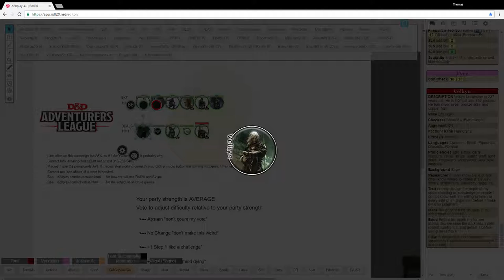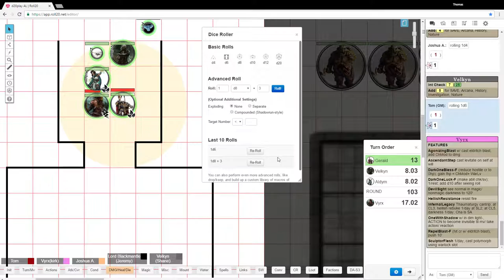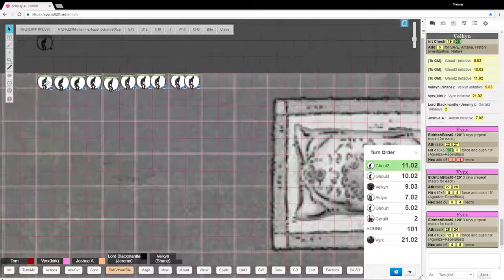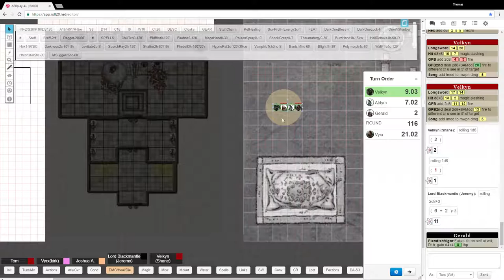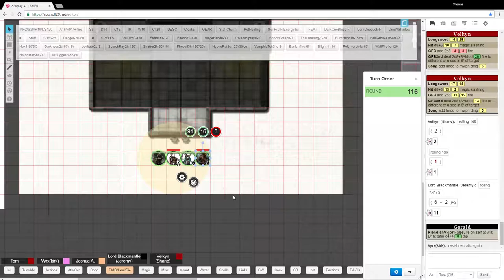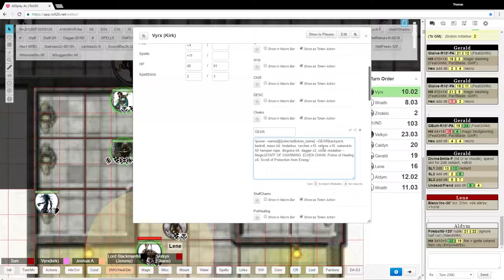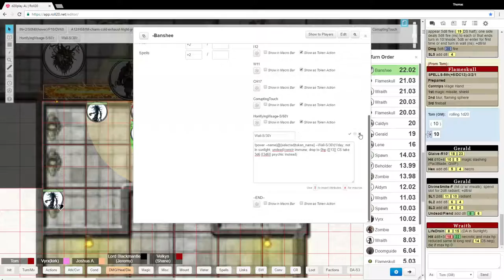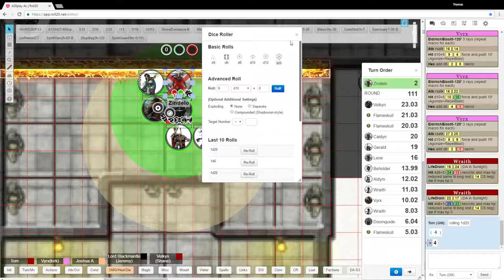2016-12-03 PHLAN1-1 Sepulture